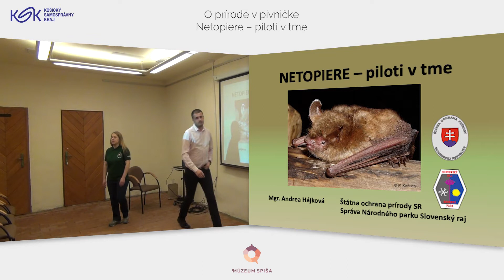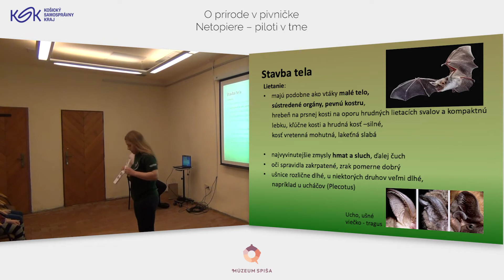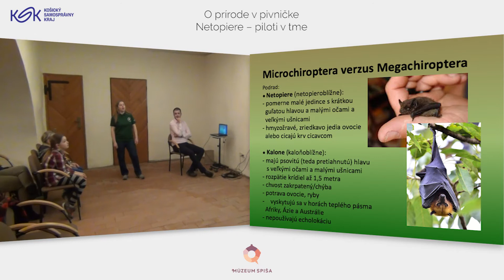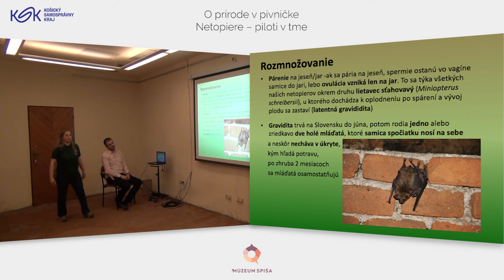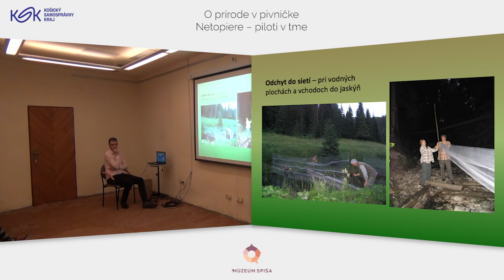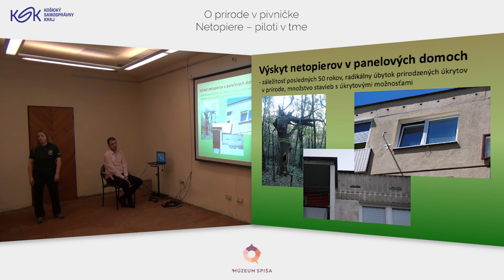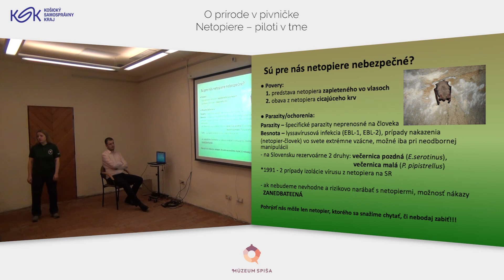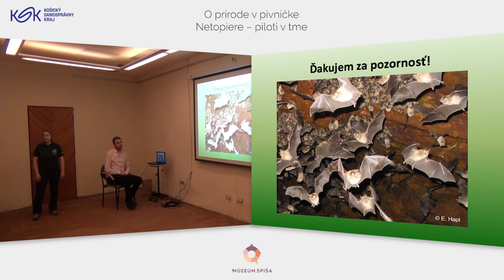O prírode v pivničke: Netopiere – piloti v tme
Pozývame Vás na prednášku z cyklu O prírode v pivničke s názvom Netopiere – piloti v tme. Keďže ju v súčasnej situácii nemôžeme realizovať vo zvyčajnej podobe, vybrali sme pre Vás zaujímavú tému z nášho archívu, o ktorej sa môžete naučiť niečo nové v pohodlí svojho domova.

Zoologička Národného parku Slovenský raj a odborníčka na netopiere, Mgr. Andrea Hájková, Vám predstaví túto mýtmi opradenú skupinu živočíchov, ktorá často vzbudzuje odpor či strach. Netopiere sú prevažne nočné živočíchy, pre ktoré je špecifická schopnosť aktívneho letu či orientácia pomocou ultrazvuku. Sú druhým najbohatším radom cicavcov a hoci je Európa na netopiere pomerne chudobná, na Slovensku sa vyskytuje viac ako 20 druhov. Vďaka tejto prednáške sa dozviete práve niečo o jednotlivých druhoch našich netopierov, ich ekológii či potrebe ochrany.

Pre najmenších sme k tejto téme pripravili krátky pracovný list, ktorý si môžete stiahnuť na našej webovej stránke.

Dúfame, že sa čoskoro stretneme aj osobne!